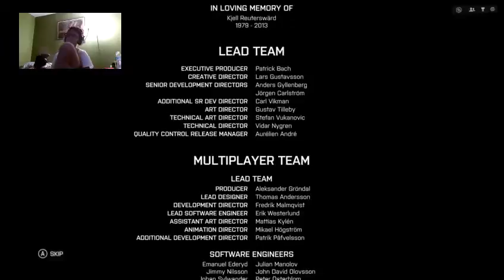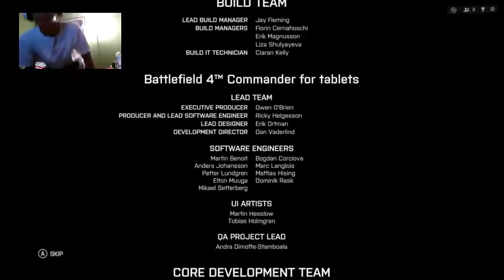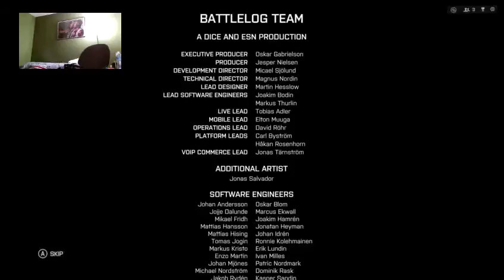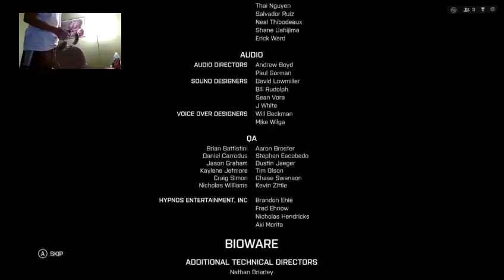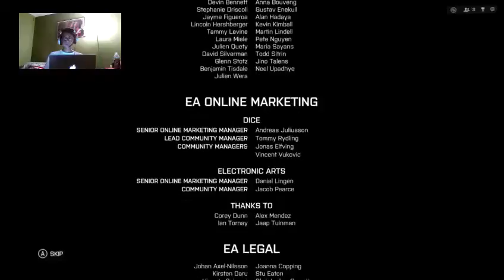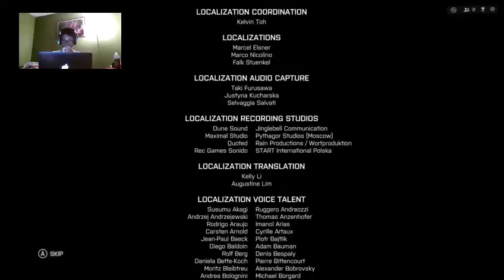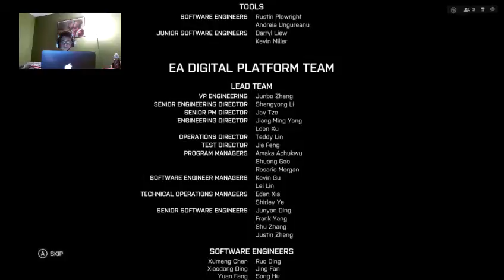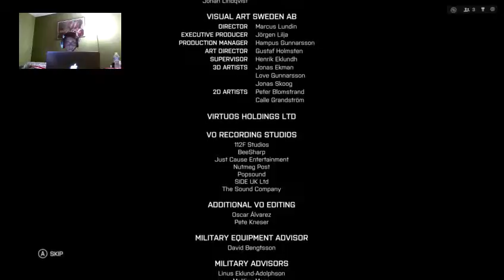Battlefield 4 Playthrough #6 | Last Part Lets Finish Strong | (Xbox One)